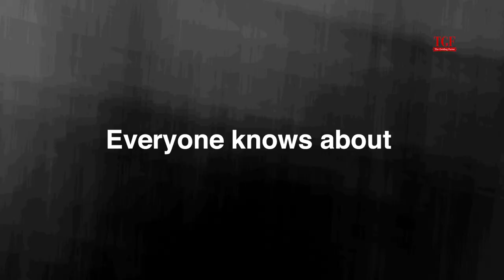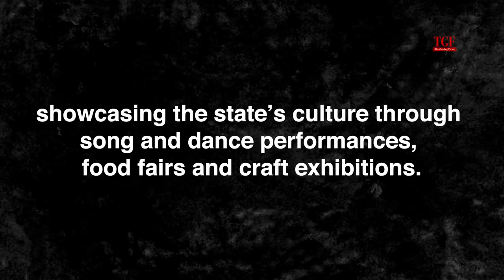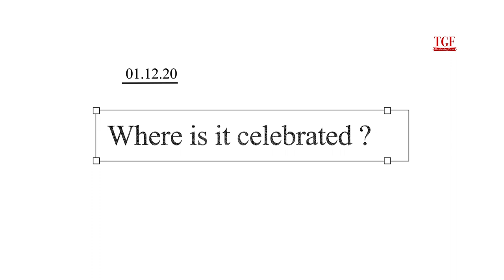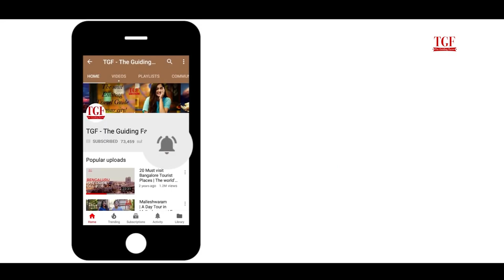10 days celebration in North East India | Hornbill Festival 2020 of Nagaland goes virtual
Everyone knows about
Mysore Dasara, Sunburn in Goa
But are you aware about a 10 day festival in the North East India ?
The Hornbill Festival!
Also known as the "Festival of Festivals" showcasing the state’s culture through song and dance performances, food fairs and craft exhibitions.

The Nagaland Virtual Hornbill Festival 2020, will be celebrated in a completely virtual mode and will be telecasted through the under mentioned media channels:

NDTV 24x7

1st Dec 2020- 10:30 AM

5th Dec 2020- 12:30 PM.

Northeast Live

1st Dec 2020- 11:30 AM

3rd Dec 2020-3:30 PM.

Doordarshan Kendra (DDK)

1st Dec 2020-5:30 PM

4th Dec 2020-3:00 PM.

It will also be uploaded and made available to viewers on all the social media platforms.

Picture credit - Vikramjit Kakati